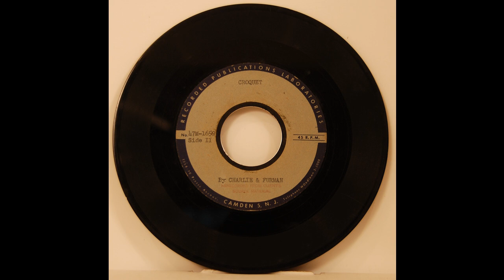Charlie & Furman - Croquet - 45 rpm Acetate - Old Time Banjo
Old Timey Banjo Pop-Jaz Acetate 45 rpm
For sale starting 06 April 2014 on ebay at Wrigley Records